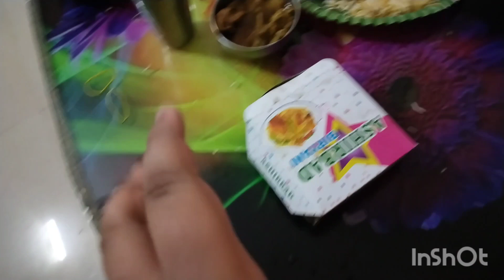নতুন ফ্ল্যাটে করলাম আমার দিদির Birthday Celebration 🥳🎉🥳 জমিয়ে Lunch সাথে Cake Cutting🎂🎂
# Elder sister birthday
Cake cutting Moment
our new flat
birthday lunch menu